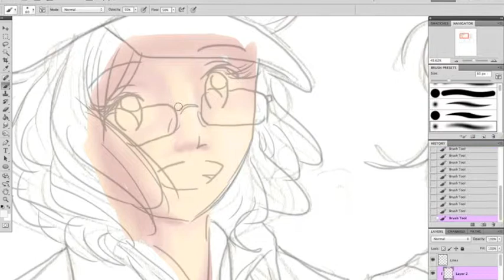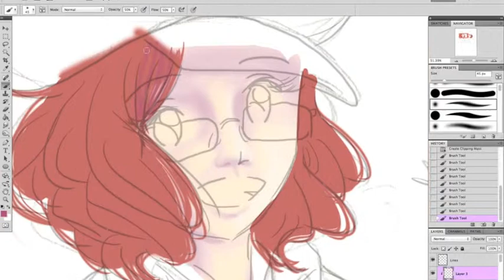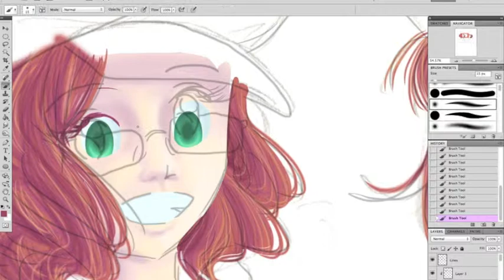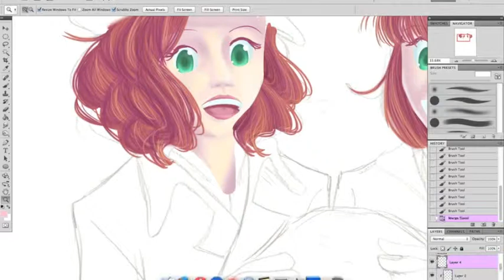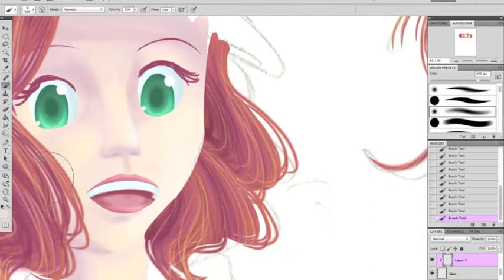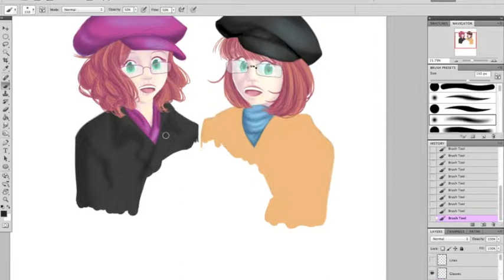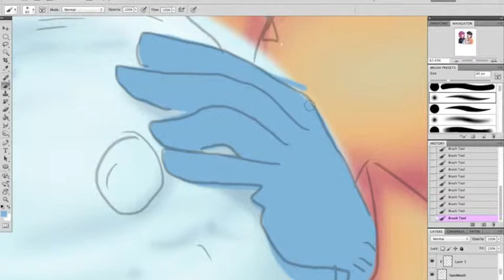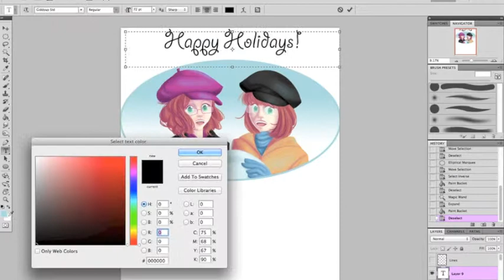2014 Christmas Holiday Speedpaint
Happy holidays everyone! A little bit of joy to spread around!